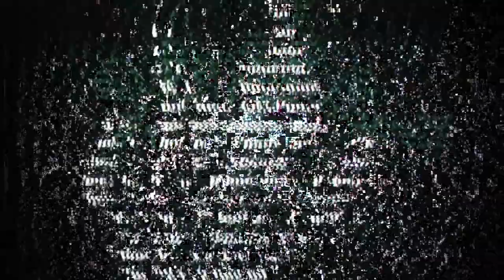Millesantos - Devildope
the world we live in now was created by accident; a glitch with no fix.